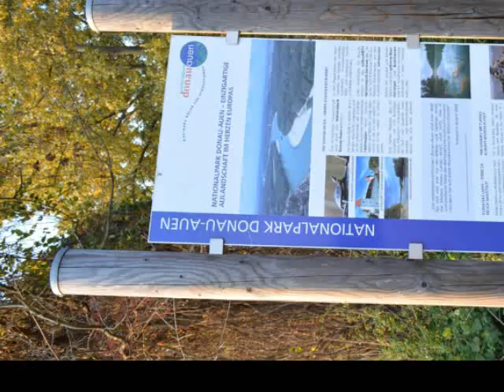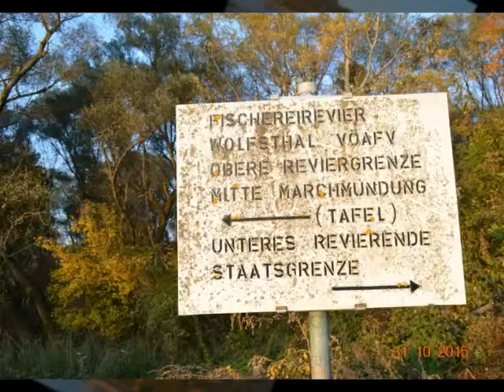Dunaj Dunau Duna Rakuská strana Hainburg oproti Devínského hradu